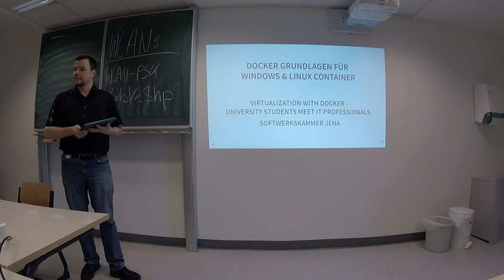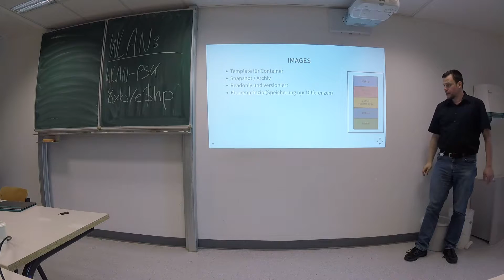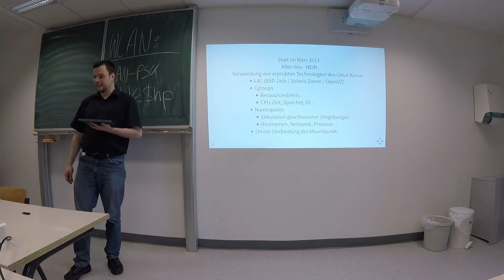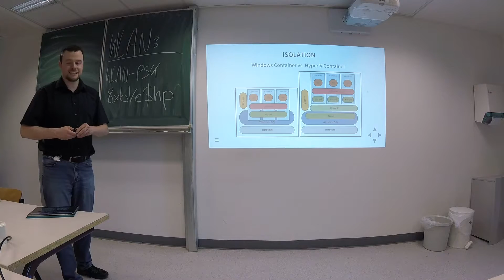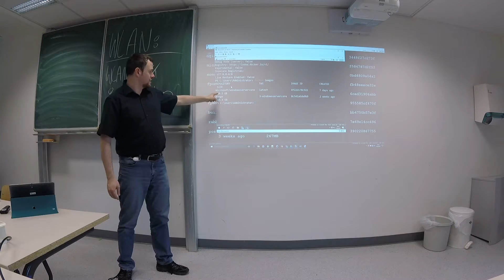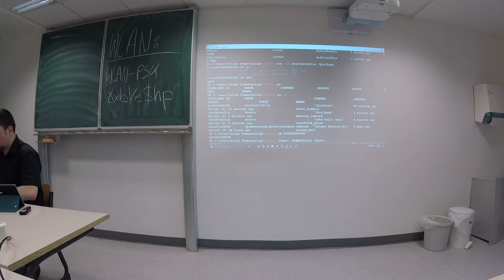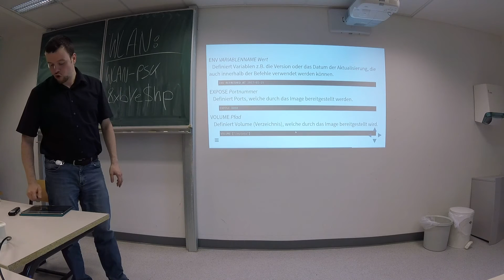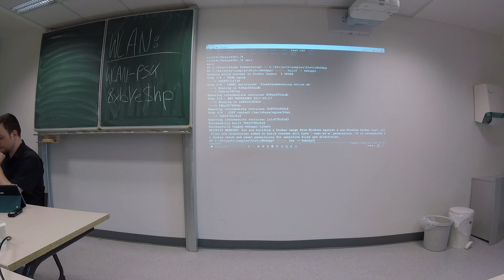jenadevs Meetup 7 Part 4: Docker Grundlagen für Windows und Linux Container by Frank Pommerening